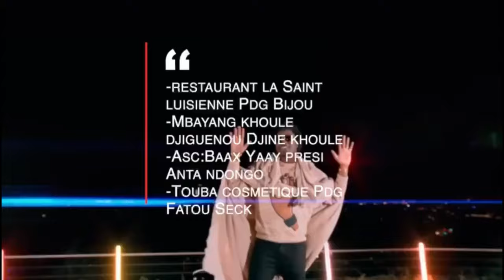Soiré wally seck Eladji faye rendre hommage les parents de wally seck presque pleurer Diaga thione